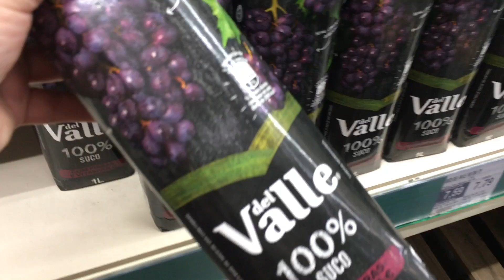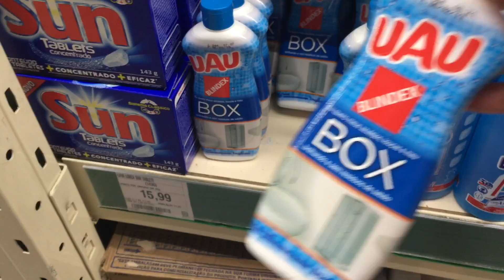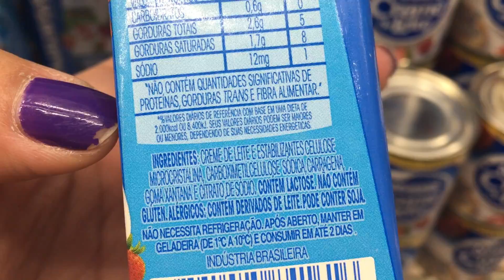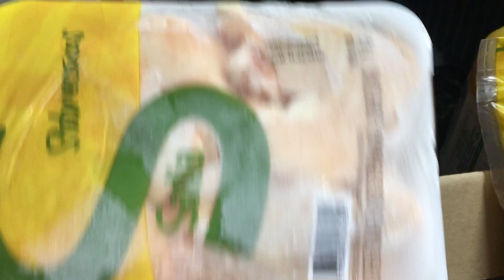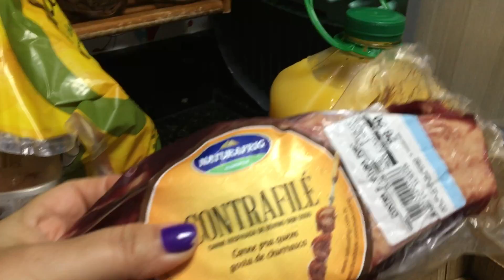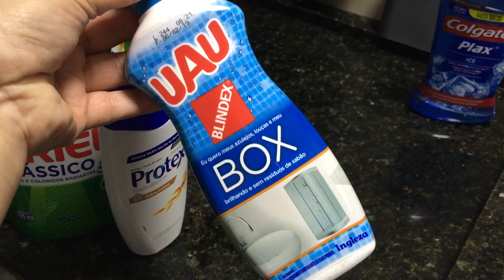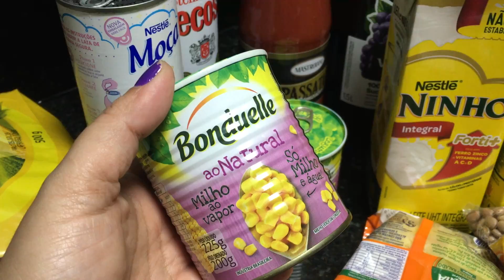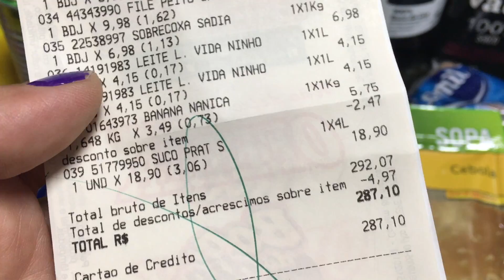VLOGÃO NO SUPERMERCADO QUANTO GASTEI?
Este canal foi criado para inspirar as donas de casa em suas tarefas mais "simples", mas que ao mesmo tempo acumuladas com tantas outras tarefas nos tomam muito tempo e muito trabalho e dedicação.

Aqui eu compartilho meu diário de dona de casa, minhas faxinas, dicas de limpeza, minhas compras de supermercado, receitinhas caseiras e muito mais !

Beijinhos ♥ ♥ ♥ ♥